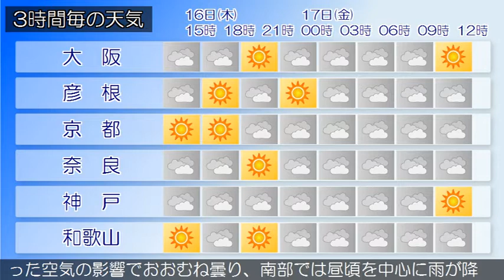2020/07/16 近畿地方の天気予報 昼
大阪府は、高気圧に覆われておおむね晴れています。１６日の
大阪府は、気圧の谷や湿った空気の影響でおおむね曇り、夕方
は雨の降る所があるでしょう。１６日は高温が予想されるため
、熱中症など健康管理に注意してください。１７日の大阪府は
、気圧の谷や湿った空気の影響でおおむね曇り、昼過ぎから夜
のはじめ頃にかけて、雨や雷雨となる所がある見込みです。【
近畿地方】近畿地方は、気圧の谷や湿った空気の影響でおおむ
ね曇り、北部を中心に雨の降っている所があります。１６日の
近畿地方は、気圧の谷や湿った空気の影響でおおむね曇り、雨
の降る所があるでしょう。１７日の近畿地方は、気圧の谷や湿
った空気の影響でおおむね曇り、南部では昼頃を中心に雨が降
り、雷を伴う所がある見込みです。中部では午後は雨や雷雨の
所があるでしょう。